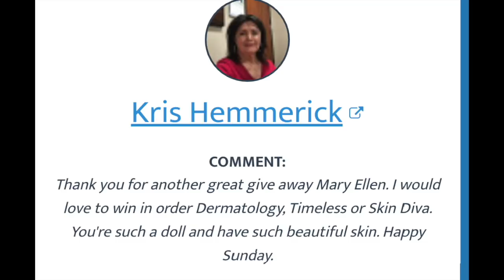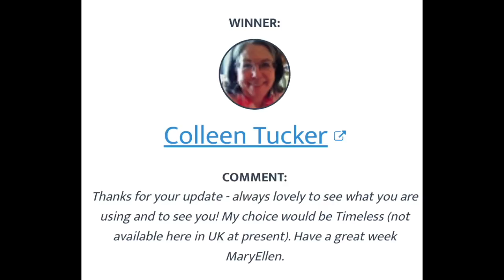Chatty - What I've Enjoyed In, and Out of the House + 11 Winners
Greetings!! Now this is a very chatty video. I share things I've been enjoying in, and out of the house. I also announce the 11 winners from my recent skincare video. Wishing everyone a lovely week.

Things I mentioned: (in order)

Wigstudio1 wig - Emilia color 24BT18

Jessica Simpson Fancy
      Some of my favorites:

Sol de Janeiro Body Wash
Bum Bum Cream

OGX Coconut Miracle Oil Body Wash

Glade Cashmere Woods - Dollar Store, WalMart, etc.
Poo-Pourri

TV Shows:
Rehab Addict
The Voice
Food That Built America